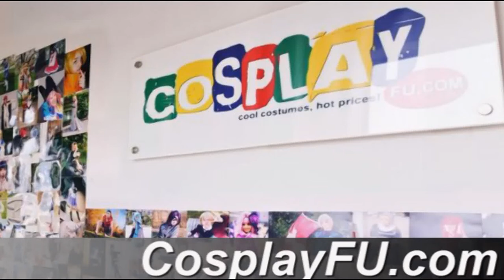Creamy Mami Costume from Creamy Mami, the Magic Angel Cosplay